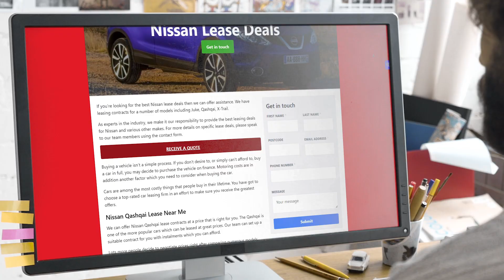Nissan Car Leasing Specialists Near Me | Best Car Lease Deals | Nissan Car Leasing Experts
We can help you find the best Nissan leasing deals. Lease contracts are available for a variety of models, including the Juke, Qashqai and X-Trail.

We are experts in the leasing industry and we take it upon ourselves to offer the best deals on Nissan and other brands. Please contact our team for more information on specific lease offers.

When you are looking for Nissan Car Leasing Near Me, you'll be greeted by hundreds of Nissan Car Leasing companies claiming to be the best. However, Best Car Lease Deals are a Nissan Car Leasing that deserve the title of best!

Helping thousands of clients throughout the UK with their Nissan Car Leasing needs; Best Car Lease Deals have been given the title of the best Nissan Car Leasing Specialists Near Me by their customers.

If you want to learn more about Nissan Car Leasing Cost, how to get hold of Nissan Car Leasing Experts or how Best Car Lease Deals are the best Nissan Car Leasing in the UK, then be sure to check out their